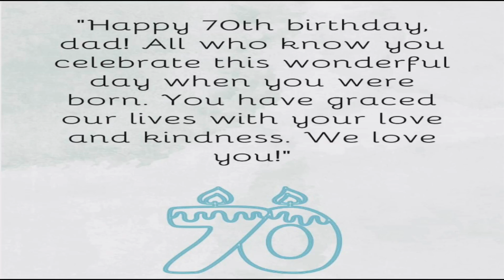𝙷𝚞𝚖 𝚂𝚊𝚊𝚝𝚑 𝚂𝚊𝚊𝚝𝚑 𝙷𝚊𝚒 l 𝙿𝚊𝚙𝚊 70𝚝𝚑 𝙱'𝚍𝚊𝚢 𝙲𝚎𝚕𝚎𝚋𝚛𝚊𝚝𝚒𝚘𝚗 l 𝙷𝚊𝚙𝚙𝚢 𝙱' 𝚍𝚊𝚢 𝙿𝙰𝙿𝙰 🎂❤️ l bday l l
𝙷𝚞𝚖 𝚂𝚊𝚊𝚝𝚑 𝚂𝚊𝚊𝚝𝚑 𝙷𝚊𝚒 l
𝙿𝚊𝚙𝚊 70𝚝𝚑 𝙱'𝚍𝚊𝚢 𝙲𝚎𝚕𝚎𝚋𝚛𝚊𝚝𝚒𝚘𝚗 l
𝙷𝚊𝚙𝚙𝚢 𝙱' 𝚍𝚊𝚢 𝙿𝙰𝙿𝙰 🎂❤️ l
5𝚝𝚑 𝙹𝚞𝚗𝚎 2023 𝙱'𝚍𝚊𝚢 𝙲𝚎𝚕𝚎𝚋𝚛𝚊𝚝𝚒𝚘𝚗 l